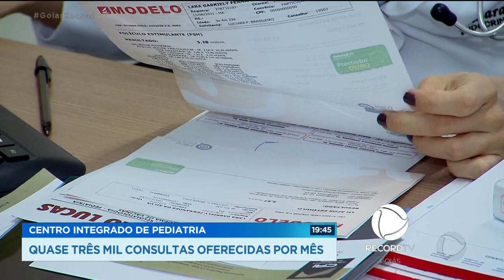CENTRO INTEGRADO DE PEDIATRIA: QUASE TRÊS MIL CONSULTAS OFERECIDAS POR MÊS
CRIANÇAS E ADOLESCENTES QUE PRECISAM DE ATENDIMENTO ESPECIALIZADO, QUE VAI DE PEDIATRIA DE ALTO RISCO À PSICOLOGIA, AGORA SÃO ATENDIDAS NO NOVO CENTRO INTEGRADO DE PEDIATRIA DE GOIÂNIA.